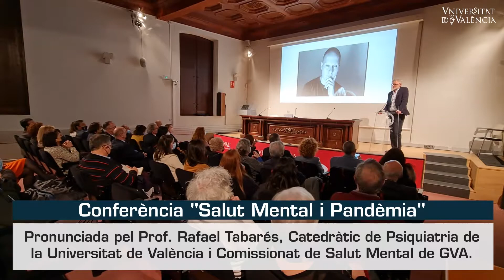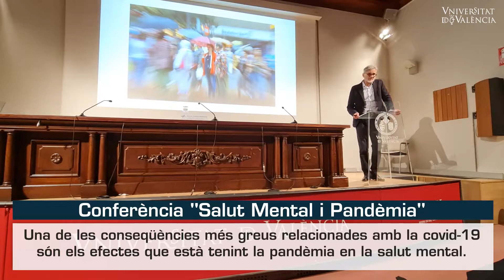Conferència "Salut Mental i Pandèmia"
Un seminari organitzat per l'Associació Humboldt que impulsa la investigació i la ciència. Una associació cientificotècnica i cultural sense ànim de lucre. La conferència ha sigut pronunciada pel Professor Rafael Tabarés, Catedràtic de Psiquiatria de la Universitat de València i Comissionat de Salut Mental de la Generalitat Valenciana.